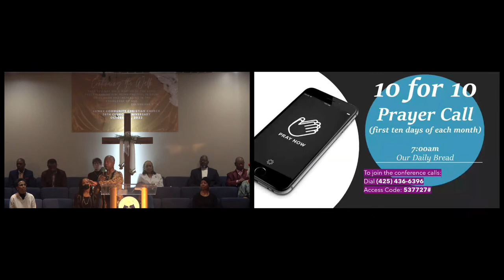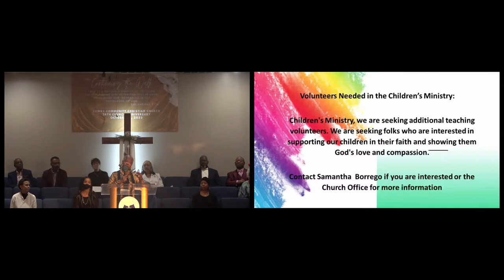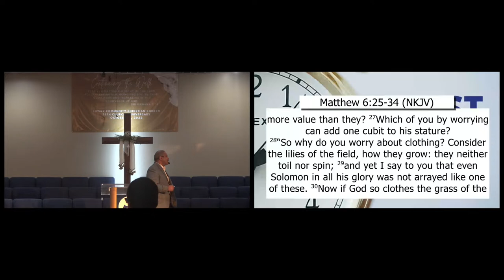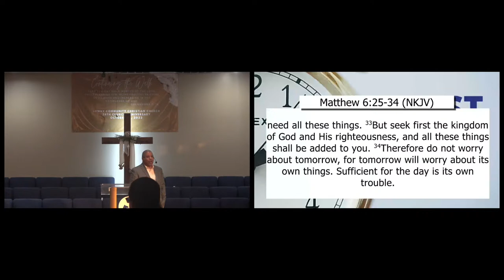LC3 Praise and Worship Service (Music License: 13047) - January 8, 2023